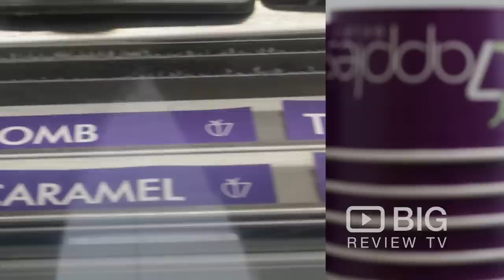7 Apples Gelato, an Ice Cream Shop in Melbourne serving Italian Ice Cream and Sorbet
7 Apples Gelato is located Melbourne VIC. Gelato and vegan sorbets made fresh daily. 7 Apples Gelato sources only the finest and freshest ingredients. 26 flavours available at any one time with about 100 flavours in all.

7 Apples Gelato
75 Acland St, St Kilda VIC Australia 3182